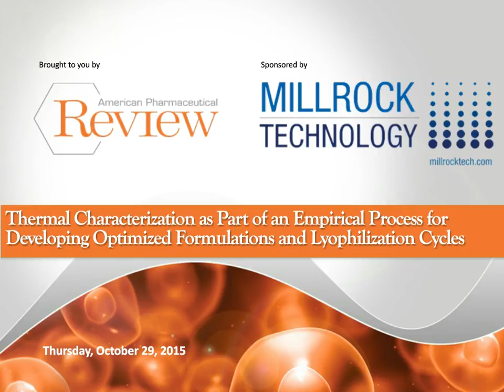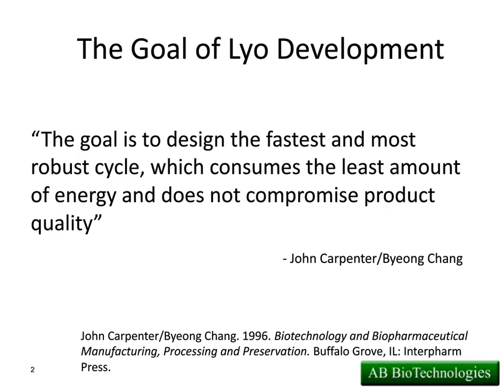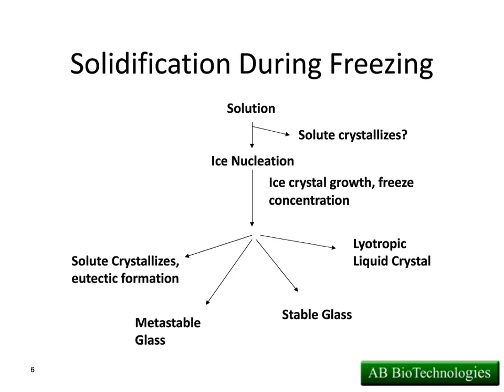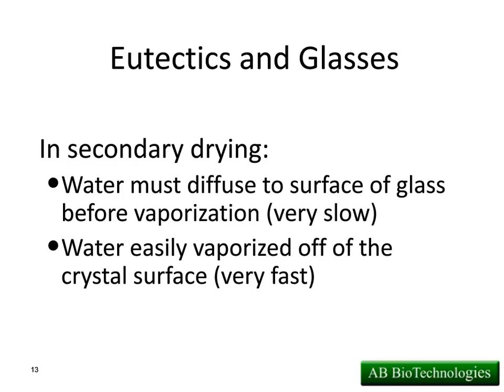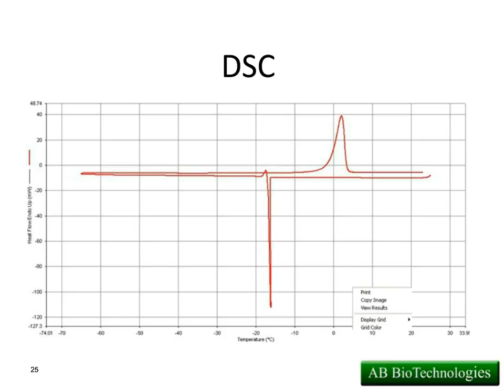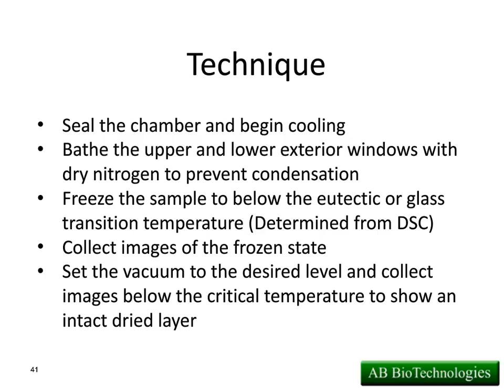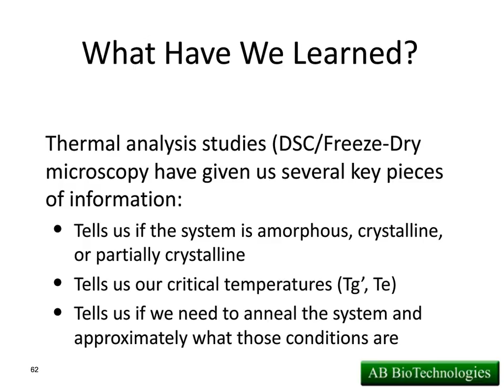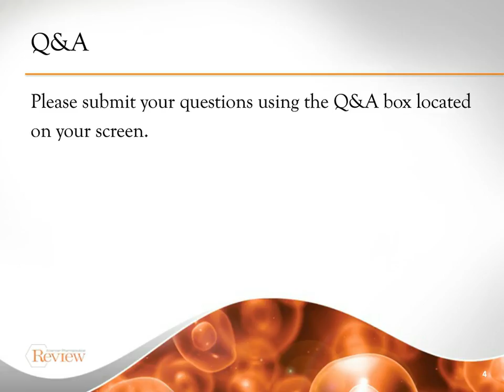Freeze Dryer Webinar: Optimizing Characteristics of Freeze Dried Materials - Millrock Technology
Millrock Tech properties of pharmaceutical materials used in lyophilization. Analytical techniques to characterize the freeze dryer's product. This webinar, co-presented by Millrock Technology President T.N. Thompson, covers the physical properties of materials commonly used to formulate freeze dried products, the impact that these materials can have on how products freeze dry (in regards to the physical and chemical integrity), and the analytical techniques that are used to characterize these properties of the formulated product. Understanding if a crystalline, amorphous, mixed, and/or metastable system is present in our products is critical in developing a stable formulation that can easily be freeze dried. Understanding the physical properties of the formulated product allows the development scientist to be able to optimize and develop lyophilization cycles, and to troubleshoot, diagnose, and correct when necessary.